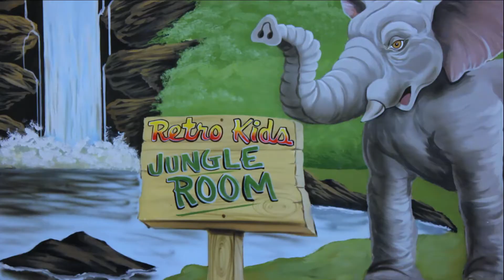Retro Fitness Middletown NJ